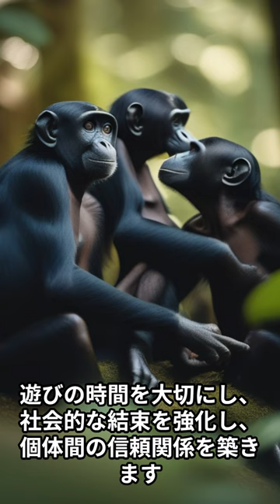【獣医師】ボノボは自分を人間と思っている 野生動物 ボノボ 動物 鳥吉英伸 Hidenobu Toriyoshi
ボノボ（ピグミーチンパンジー、霊長目ヒト科）は、チンパンジーとともにヒト科に分類される霊長類の一種です。ボノボは人類と最も近縁の共通の祖先を持つと考えられています。中央アフリカの熱帯雨林地域に生息しています。ボノボはチンパンジーよりもヒトに近く、細身で脚が長い傾向があり、直立二足歩行が可能です。顔は黒く、唇はピンク色をしています。

ボノボは高い知能を持ち、工具を使ったり、問題を解決するために協力します。人の手で育てられたボノボは、子供のころまで自分が人間だと思っていることがあります。大きくなって自分が人間ではないことがわかると、ショックでしばらく落ち込みます。これは私がアメリカのサンディエゴ動物園で獣医師として働いていた時にも経験しました。ボノボは人を識別できます。動物園のボノボたちは私が獣医師であることを知っていて、人の集団の中に私を見つけると、近寄ってきました。

ボノボは限定的ながら人間の言葉や手話を理解できます。高い知能とコミュニケーション能力があります。遊びの時間を大切にし、社会的な結束を強化し、個体間の信頼関係を築くのに重要です。特に若いボノボは頻繁に遊びます。

ボノボの社会構造では、性行動が重要なコミュニケーション手段となっています。性行動は緊張を和らげ、紛争を解決し、社会的な結束を促進します。ボノボの社会は比較的平和で協力的なものです。

生息地の破壊、密猟、そして人間との接触による疾病により、ボノボは絶滅の脅威にさらされています。現地ではボノボの肉は美味しいと言われています。保護活動が必要です。

▼鳥吉英伸 経歴、鳥吉英伸 現在

東京大学大学院医学系研究科で博士課程を卒業し、医学博士および獣医師の資格を取得。さらに、アメリカ獣医師会および米国カリフォルニア州獣医師会のメンバーでもある。また、獣医科大学大学院で教鞭を執り、動物病院の院長も務めている。冤罪（えんざい）被害の経験者。

彼はアメリカのフロリダ州シーワールド水族館やカリフォルニア州サンディエゴ動物園などで獣医師としての経験を積み、様々な動物種（哺乳類、鳥類、爬虫類、両生類、魚類、昆虫、無脊椎動物）の治療に携わってきました。その腕前は世界中で高く評価され、彼は二万もの動物種の治療に貢献しています。

彼はアメリカ獣医師会の「モデストマクリーン賞」を受賞し、これは日本人として初めての快挙です。彼はまさに珍しい獣医師、珍獣ドクターとしてその名を知られています。
【鳥吉英伸 画像】

▽関連動画

奇跡のカリスマ獣医2 鳥吉英伸【日本語字幕版】Prof. Dr. Hidenobu Toriyoshi, Ph.D., DVM, D.M.Sc.

奇跡のカリスマ獣医 鳥吉英伸【1分に要約】「昆虫、魚から象、クジラまで治療する獣医さん」Prof. Dr. Hidenobu Toriyoshi, Ph.D., DVM, D.M.Sc.

【都市伝説】未知なる絆 - 獣医の異次元冒険と動物たちとの対話。アヤワスカの力で描く、動物と人間の心の物語【日本語字幕】

獣医の細道 - 世界で輝く若き凄腕獣医師の物語 “東京の獣医師ムラの陰謀と挑戦。日本の小動物病院業界の闇を暴く”

サンディエゴ動物園の奇跡の獣医師: 日本人初の挑戦者 "2万種の動物との感動の診療日記と思い出の瞬間" 鳥吉英伸 Prof. Dr. Hidenobu Toriyoshi, DVM, Ph.D【日本語字幕】

【鳥吉英伸】王のペットたち！世界最高峰のスゴ腕獣医との出会い「鳥吉博士とカンボジア国王のモンキーズ。異国の王宮ペットたちの物語」

カバの歯科冒険、メロンで虫歯戦士 "カバの歯科治療の驚きの一瞬" 歯の秘密と治療の舞台裏

The highest skilled veterinarian who treats everything from insects to elephants, Hidenobu Toriyoshi [English subtitled movie]-short movie

The highest skilled veterinarian who treats everything from insects to elephants, Hidenobu Toriyoshi [English subtitled movie]

Pets of the King! Encounter with the World's Top-notch Veterinarian: "Dr. Toriyoshi and the Monkeys of the Cambodian King's Palace. The Story of Foreign Royal Pets."